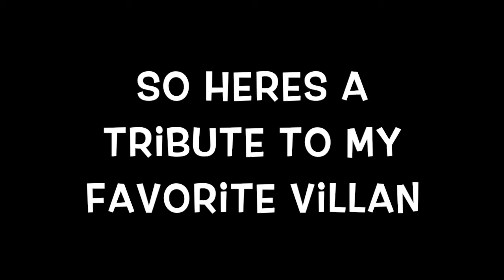TFP Megatron Tribute | Undefeated | Skillet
Hey every one this is the second video for today, hope you like it enjoy... ;)